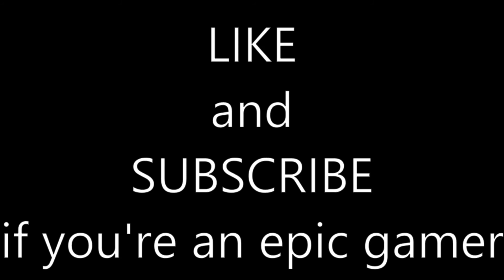Uncharted 3: Drake's Deception Remastered Chapter 13 (CRUSHING)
This is the 13th chapter in Uncharted 3.

Comment for game suggestions (or anything)!